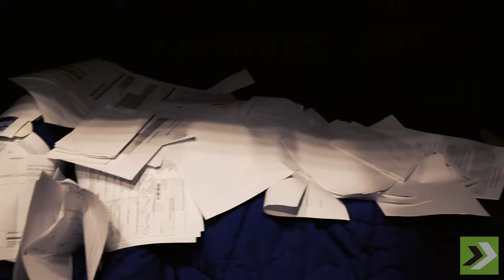Don't be a Travis!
A part of being a trucker, keeping bill of ladings organized is very important. These documents are like a receipt. BOLs show proof of the delivery along with other significant info. Without them, we will not be able to process the freight invoice correctly. So drivers, don't be a Travis